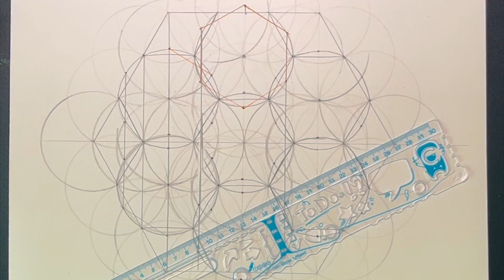Geometric Art 6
Hello everybody

Geometric patterns are among the most recognizable visual expressions of Islamic art and architecture.

Wish you enjoy this step by step tutorial and find it useful

thanks